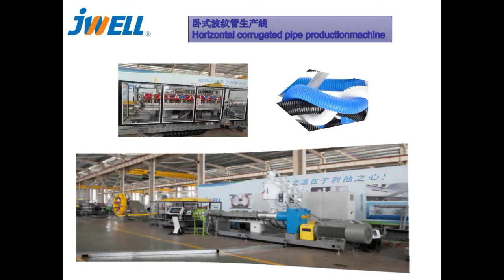Horizontal corrugated pipe production machine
high speed ,low cost ,easy to operate .